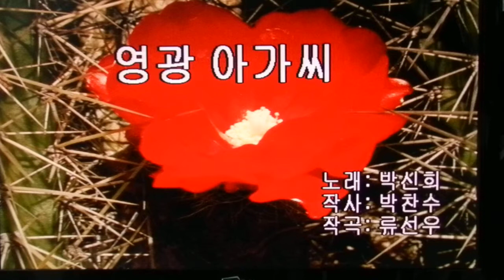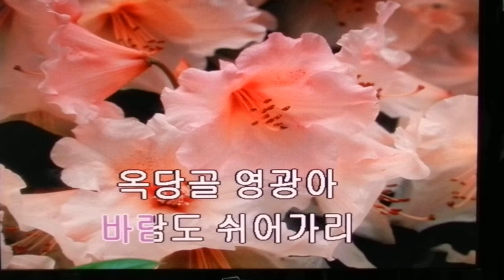박신희/영광 아가씨